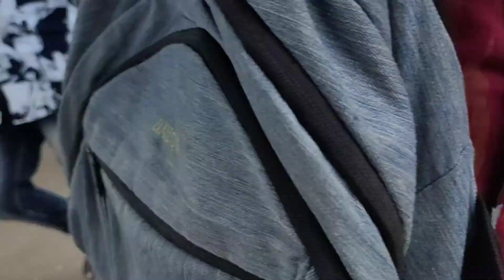A train full of people took 😱😱😱😨😰 Look at many freight cars standing🔴🔴🔴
I have presented to you some of the railway related incidents that happened in front of me. I'm good at filming them, it's my hobby.

 I will continue to give you more good videos. I just need your love. Give me some love.Did you like this video?